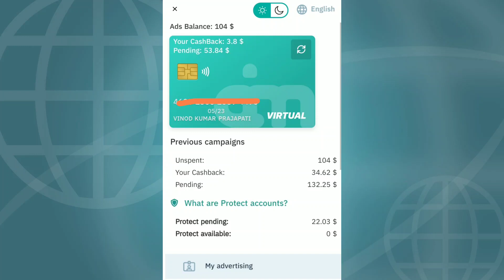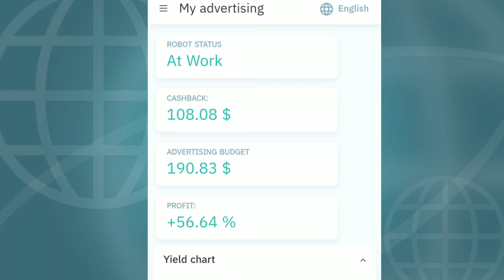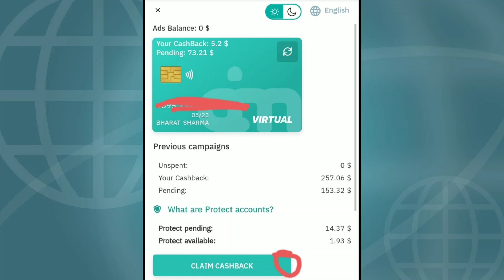Ai marketing New updates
New updates of ai.marketing.
Message me in comments for more details.